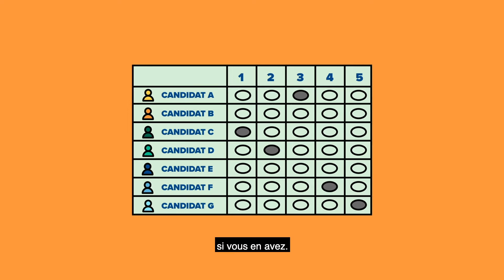Ranked Choice Voting - French Captions